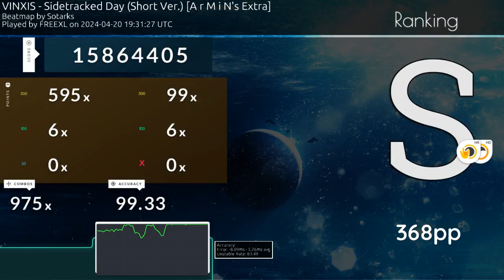FREEXL | VINXIS - Sidetracked Day (Short Ver.) [A r M i N's Extra] +HDHR 99.33% 368PP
👤 Player info
Global # 17073 | IE # 46 | 100657 plays | 1195 hrs

🗺️ Map info
5.9⭐ | BPM: 188.0 | AR: 9.3 (10) | CS: 3.8 (4.9)

The bot tracks top 10 personal pp plays of the top 100 players of Ireland.
If you have a score that does not meet the above requirements but you think should be uploaded, just fill in this form
If you would like your skin to be used in your replay, upload your skin and DM the skin ID to kaiwhen on Discord.